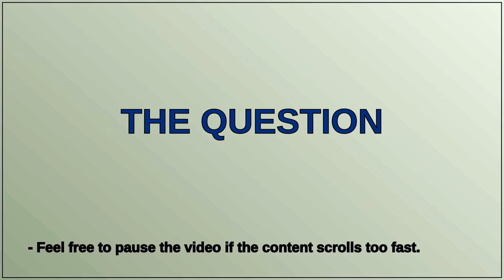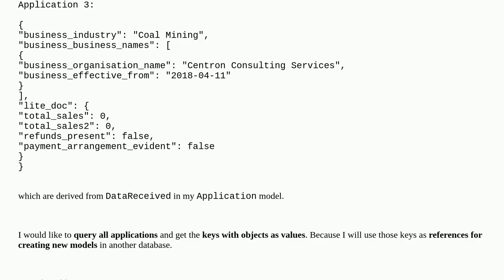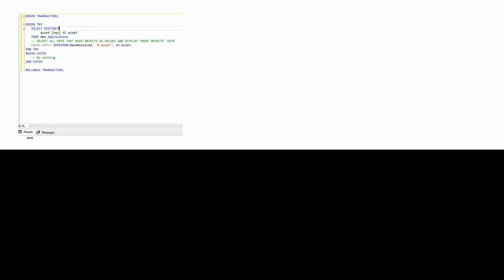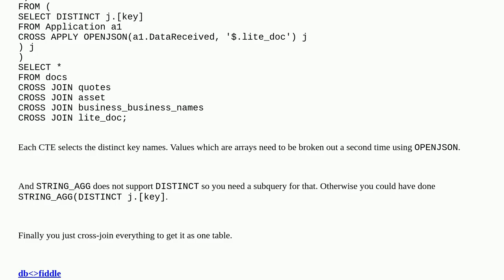Dba: Querying JSON key with values as JSON in SQL Server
Querying JSON key with values as JSON in SQL Server

A special thanks goes out to the community

  openjson json t-sql sql-server